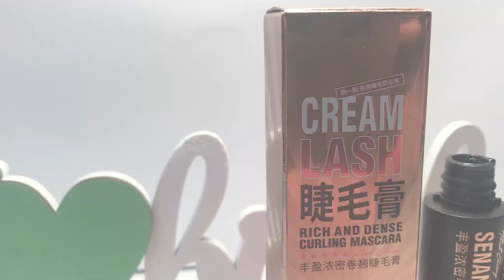М'яка туш для вій Senana 4D Silk Fibes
Фірма Senana пропонує м'яку туш для створення ідеального макіяжу. Такий косметичний засіб легко наносити, він не викликає алергічних реакцій, не осипається та не скручується. Туш має невелику та зручну щіточку, яка дозволяє рівномірно пофарбувати вії та надати їм необхідну форму.

Брасматик зволожує вії, надає їм гарного об'єму, підкручує, а насичений чорний колір засобу чудово підкреслює колір очей. Косметичний засіб не розтікається від попадання бризок або крапель води, подовжує вії, робить їх шовковистими та сприяє створенню бездоганного макіяжу. Використання туші забезпечує гарний та доглянутий вигляд, виразний погляд та зберігає ваш макіяж у порядку протягом дня. Така туш добре змивається спеціальним засобом для демакіяжу.